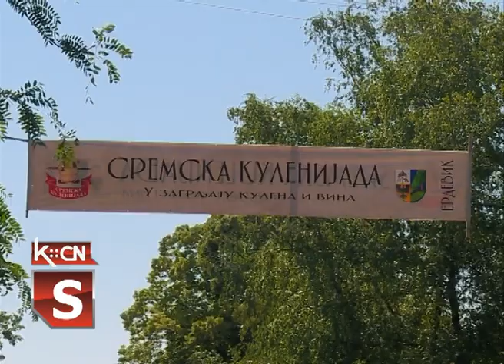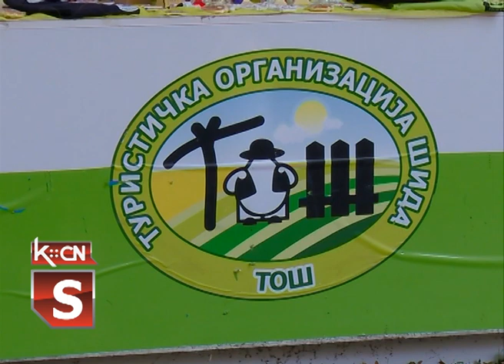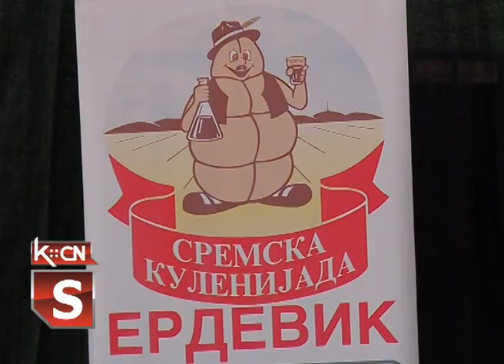Sremska kulenijada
Protekle subote u Erdeviku održana je "Sremska kulenijada". Veliki broj izlagača, a pre svega proizvođača kulena i suhomesnatih proizvoda učestvovao je na manifestaciji održanoj po dvadeset prvi put. Ove godine uvedena su nova pravila prema kojim su u takmičarskom delu mogla učestvovati registrovana gazdinstva kao i registrovani proizvođači mesa i mesnih prerađevina